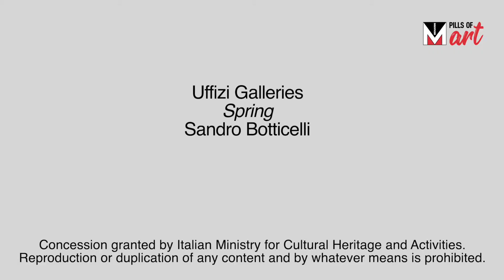Menarini Pills of Art: Le Printemps de Botticelli (sous-titres français)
Entrez dans la Galerie des Offices de Florence avec Menarini et découvrez toutes les curiosités de "Le Printemps" de Botticelli